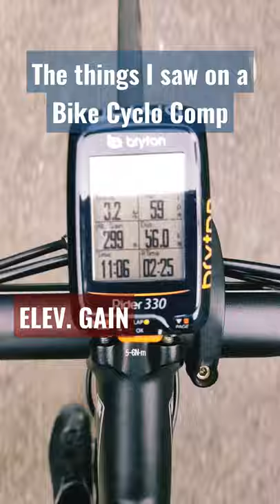bikecomputer: Display Screen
This is the display screen from my Bike Cyclo Computer which is considered important. I use Bryton Rider 330 here.

Note:
This video is made from Youtube Shorts